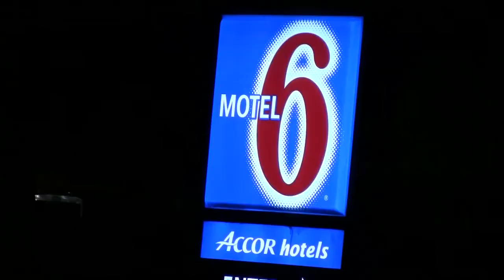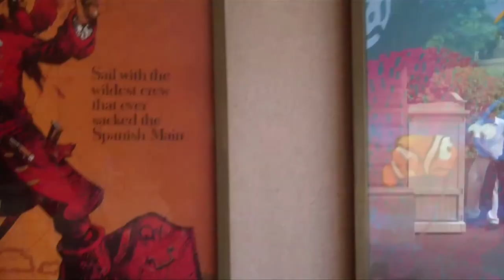Disneyland Time part 1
Featuring all of your favorite characters from the preview plus one more!